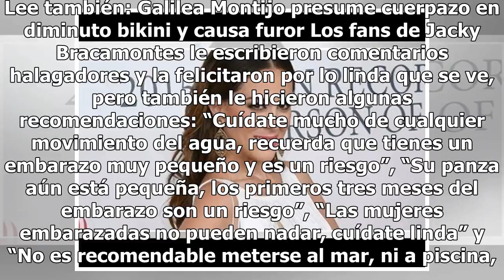Jacky Bracamontes presume su pancita de embarazo en un sexy traje de baño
Jacky Bracamontes presume su pancita de embarazo en un sexy traje de baño | Foto: AP Jacky Bracamontes es una de las mujeres más hermosas del medio del espectáculo y ahora con su cuarto embarazo, luce aún más hermosa. La conductora de televisión se encuentra de vacaciones con su familia en Las Baham...